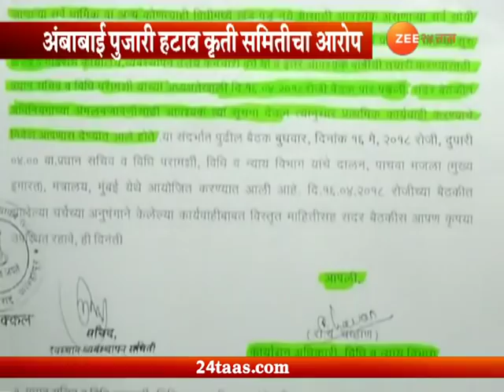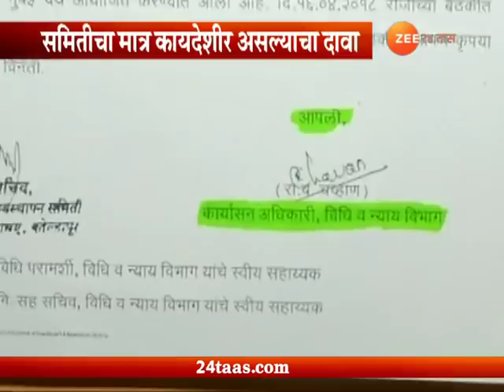अंबाबाई मंदिरात पगारी पुजारी नेमणुकीसाठी 113 पुजाऱ्यांचा अर्ज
Kolhapur | Pujari On Salary For Mahalakshmi Temple In Controversy